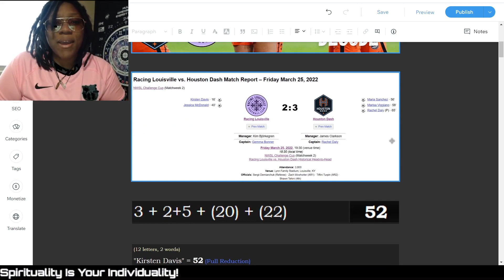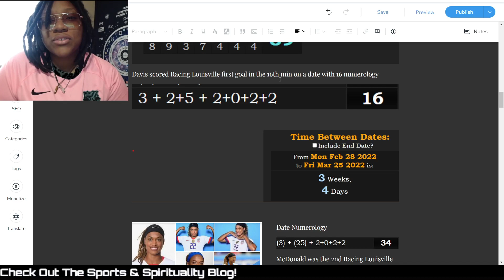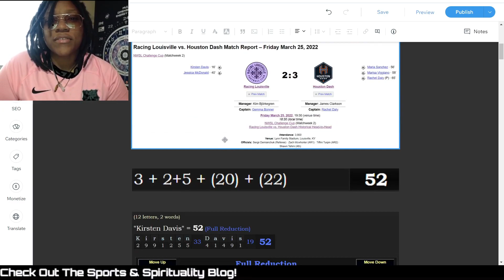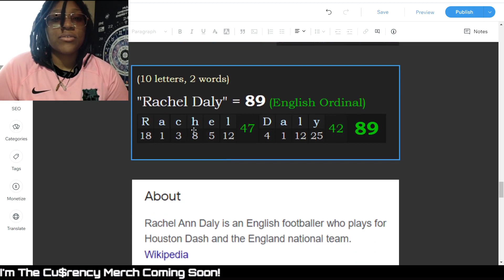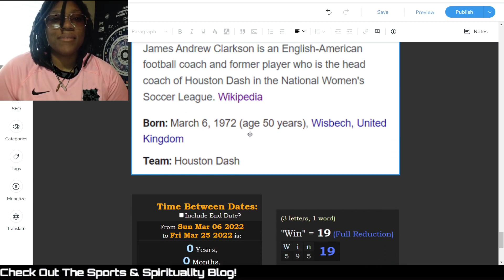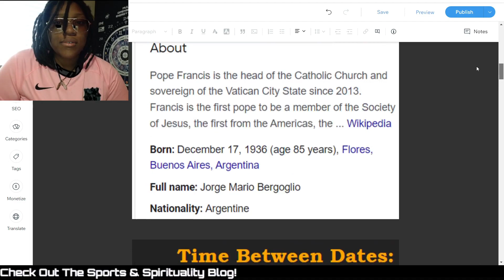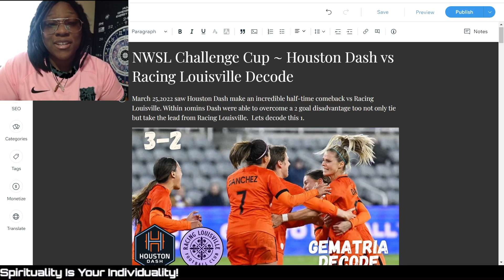NWSL Challenge Cup 2022 ~ Houston Dash vs Racing Louisville Decode ~Sports & Spirituality Blog👁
DAILY REMINDER!!!